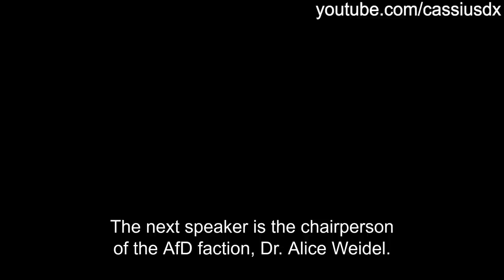AfD co-leader speech on Brexit in Bundestag, Alice Weidel, German with English subtitles, 21.03.19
All translation and subtitling on my channel is my own original work

Deutscher Wohlstand steht auf dem Spiel, David Cameron, Alternative for Germany, Alternative für Deutschland

0:19 Chancellor Merkel had just given a speech about the upcoming European Council summit in Brussels.

0:26 Valerian is a herb that helps you fall asleep.

1:18 In February 2016 (4 months before the Brexit referendum) David Cameron went to the EU looking for concessions regarding Britain's relationship with the EU, he got little in return.

3:33 The 1963 Élysée Treaty established stronger links between France and Germany. The 2019 Aachen Treaty was intended as a renewal / deepening of this treaty.

4:07 Qualified voting in the EU: decisions need a yes vote from 55% of the 28 members AND 65% of the population.

5:27 Barnier said this in 2016, according to French magazine Le Point.

6:07 The AfD's position is that first the EU needs to be reformed, only if those reforms are not possible should Germany leave.

6:26 This part about Britain sounds a bit odd (like a non-sequitur) in German too, but that's what she said. She may have phrased it like this because she used "include" in the previous sentence when listing the reforms the EU needs.

Date of speech: Thursday, 21st March